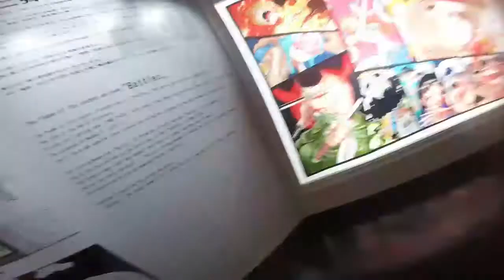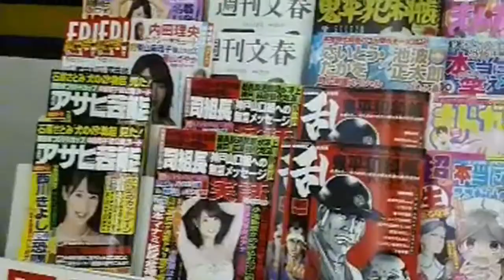JAPAN The land of the Rising Sun; travel vlog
Traveling alone to the land of anime. Bucket list unlock! 12 days of travel from Osaka to Kyoto to Tokyo.  September 2017